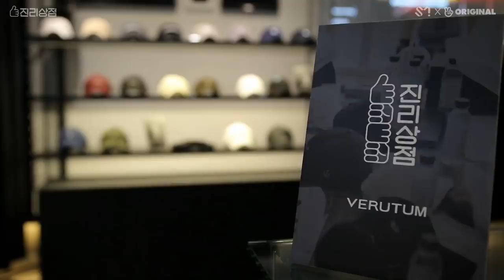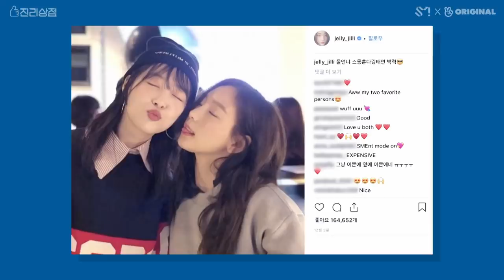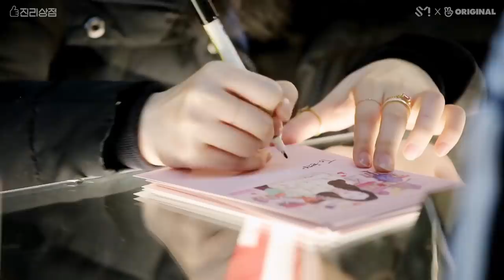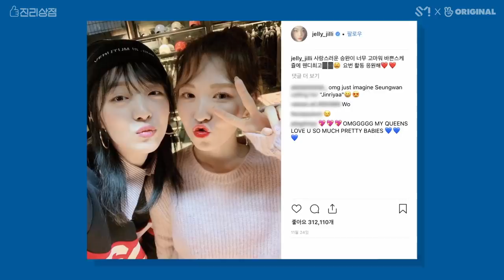[Eng Sub]Jinri Market(Sulli)-EP16(Taeyeon & Wendy Cut)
just press the button koreanon cc to get the eng sub.. i have make mistake when doing sub